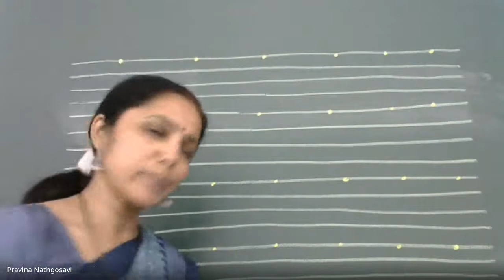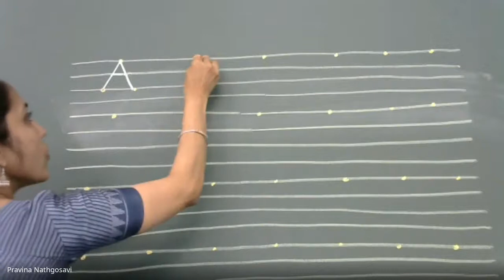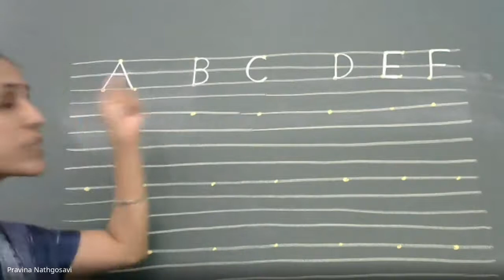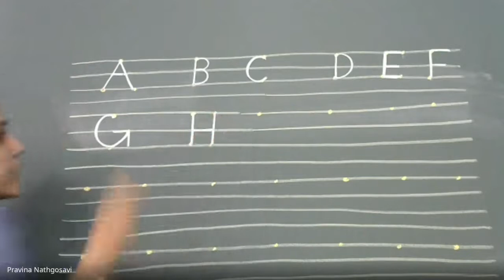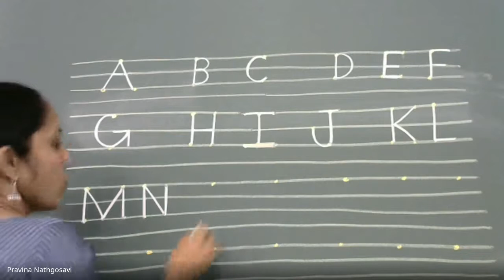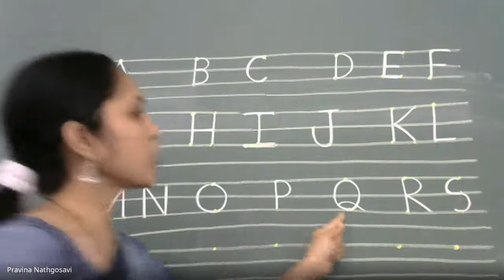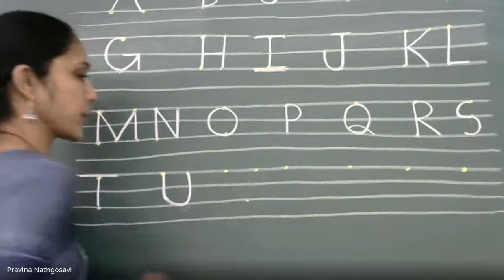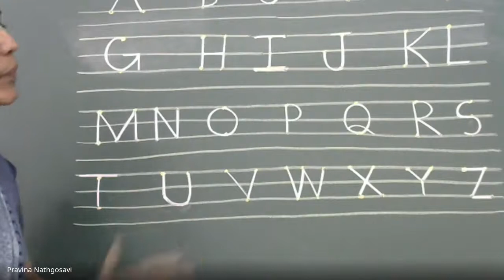UKG, CONCEPT - REV. of A-Z (08-04-2021)